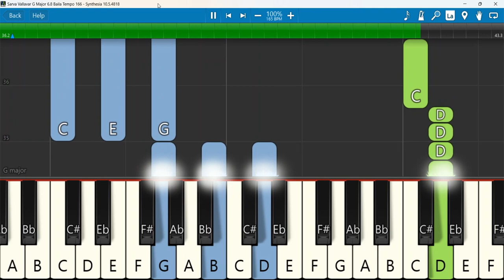Sarva Vallavar G Major 6 8 Baila Tempo 166